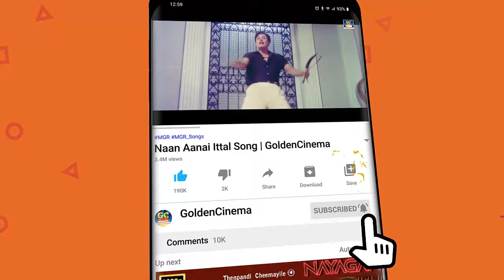பழைய நினைவுகளை தூண்டும் எஸ்.பி.பி பொக்கிஷ பாடல்கள் | S.P.B Old Megahit Songs | SPB Melody Songs HD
Movies
ShortFilms
Special Programs
Events
Movie News